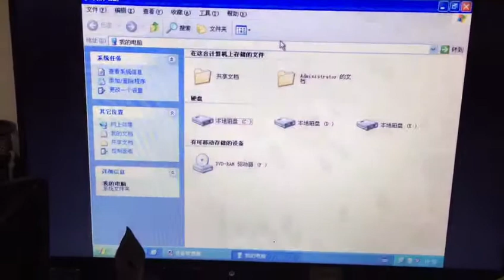HP 6735s 494106-001 laptop motherboard testing video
Send Italy customer 20170616